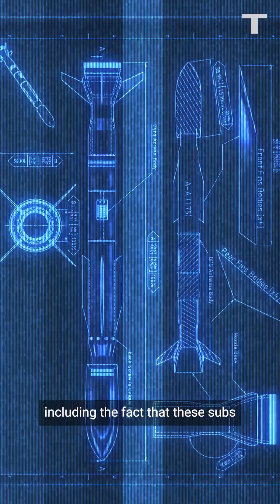Australia Joins Nuclear Submarine Club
The US, UK, and Australia announced plans to create a new fleet of nuclear-powered submarines. The Aukus security alliance, as it’s called, is pretty clear on the goal: to counter Chinese influence. China says the move is quote “walking further down the path of error and danger.”